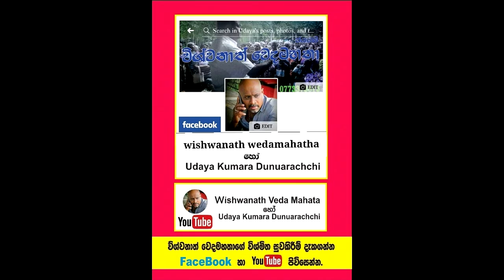අවුරුදු 14 ක් බිහිරි කනට.තප්පර 14 න් ඇසීම දුන් විශ්මය,